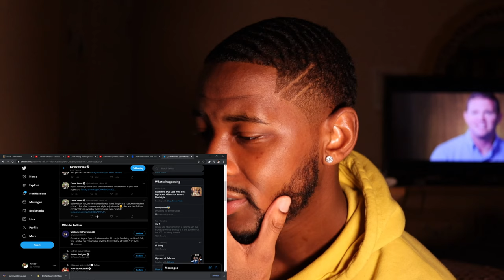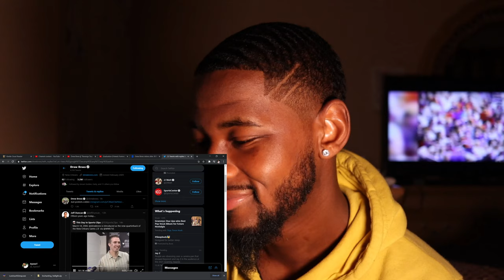Saints Fan Reacts to Drew Brees Retiring From the NFL After 20 Seasons 🏈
Reacting to DrewBrees Retiring from the NFL after 20 seasons!